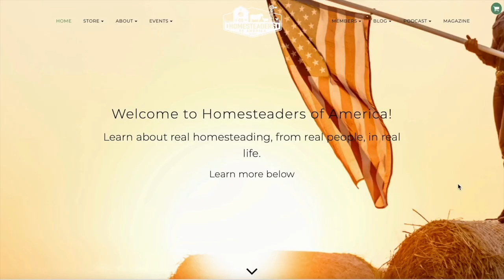All About Dairy Sheep (An Incredible Multi-Purpose Homestead Animal) | Rachel of Whoopsy Daisy Farm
After listening to this episode, you are going to be itching to add dairy sheep to your homestead!  Rachel gives an overview of all of the most commonly asked questions about getting started with dairy sheep: milk quality, sheep breeds, breeding, milking, feeding, and more!  Sheep are an incredible multi-purpose homestead animal that can thrive even on small acreage.  If you want to be part of the sheep movement in the homesteading world, this is a great episode to help you consider whether dairy sheep are a good fit for you!

In this episode, we cover:
- What makes sheep such a great multi-purpose homestead animal
- Exploring the health benefits and taste of sheep milk
- Description of dairy sheep breeds and which are best for beginners
- Managing the breeding and lactation cycles of dairy sheep
- Various approaches to the nutritional needs of dairy sheep

McMurray Hatchery offers a wide selection of poultry breeds and supplies to assist you with raising your flock.

ABOUT RACHEL
Rachel Hester is the author of ‘The Guide to Homestead Dairy sheep’ due to be released by Sawdust Publishing in the fall of 2023. She lives in central Kentucky with her husband and son on 8 ½ acres. Using regenerative agriculture methods to reclaim denatured hayfields into a thriving farm while also supporting her husband’s occupation in Emergency Services has led her to some out of the box management styles for her livestock. In addition to dairy and heritage breed sheep, she has chickens, ducks, geese, pigs, honeybees, angora rabbits and a Jersey cow on her farm. She is a fiber artist and loves handspinning and knitting her sheep’s wool into garments for her family.

RESOURCES MENTIONED
Sign up to receive updates from Sawdust Publishing and Whoopsy Daisy Farm about the release of Rachel’s forthcoming book, The Guide to Homestead Dairy Sheep
Episode 20 of the HOA podcast with Janet Garman all about wool sheep

CONNECT
Rachel Hester of Whoopsy Daisy Farm